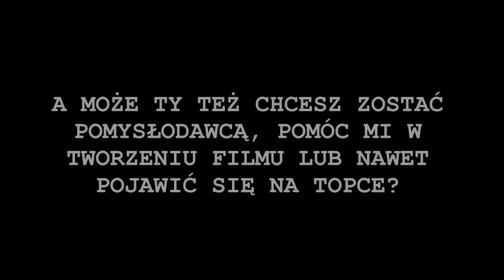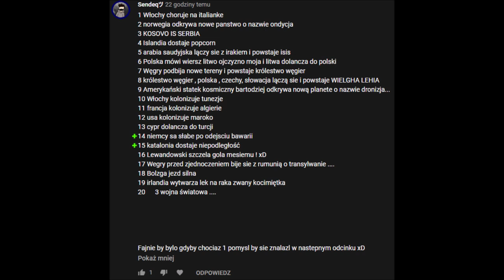[3] Islamskie Imperium - Alternatywna Przyszłość Europy: Nostalgia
▶ Zasady pomysłodawstwa
▷ Cześć, przyjacielu. Jeśli to czytasz to jest wielce prawdopodobne, że chcesz dać mi swój pomysł do serii. Oczywiście, możesz to zrobić.
▷ Żeby dać pomysł, musisz napisać go w komentarzu. Nie na discordzie, nigdzie indziej. Musi to być kometarz najnowszego odcinka. Robiąc odcinki patrzę na pomysły z poprzedniego, więc jeśli nie użyłem twojego pomysłu, to poprostu napisz go ponownie pod najnowszym filmem.
▷ Pomysły wybieram ja według swojego uznania. Mogę je lekko zmienić, ale
nie zamierzam tworzyć niczego nowego od siebie. To wy macie wpływ na przebieg tej serii.
▷ Nie będę wybierał pomysłów zaawansowanych i szczegółowych. Nie zrobię, że np. w Polsce POPiS wprowadził podatek od napojów słodzonych. Chcę od was pomysłów mniej realistycznych. Zobaczycie sami, jakie pomysły wybieram.
▷ Każdy zrealizowany pomysł to 1 punkt. Pod koniec odcinka 3 najlepszych pomysłodawców z największą ilością punktów pojawia sie na podium, a każdy, którego pomysł użyłem, wyświetli się na samym końcu odcinka.
▷ Nie użyję pomysłu, jeśli zawiera on wulgaryzmy.

▶ Programy użyte do zrobienia filmu:
▷ Paint net